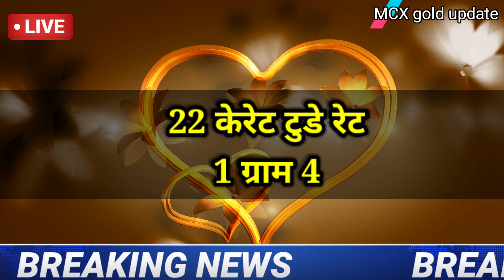07 April 2021 gold rate today, आज का सोने का भाव ,gold price today, sone ka bhav aaj ka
04 April gold silver rate,

04 April gold rate,

04 April silver rate,

04 April 2021 gold price सोना के भाव | Today Gold Rate | India gold Rates | Chandi Ka Bhav Aaj | Aaj Sona Chandi Ke Bhav,

Topics:- Gold-Silver,

22 & 24 Carat gold rate,

22 & 24 Carat gold bhav,

Silver prices,

Trending,

Sasta sona,

Gold price,

Trending,

Gold price,

10 gram aaj sone ka bhav Kitana h,

1 tola gold ka bhav,

1 tole ka rate,

1 kilo chandi ka rate'